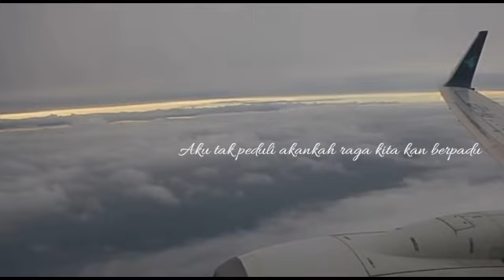Puisi : Ikhlas - Imam Abdullah El-Rashied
"Ikhlas"
Oleh : Imam Abdullah El-Rashied

Biarlah aku merindumu dalam bisu
Dalam sayatan luka hati yang membiru
Dalam untaian resah yang membelenggu
Cukup aku yang merasakan dekapan pilu
Cukup aku yang tenggelam dalam bara api cemburu
Merindumu adalah nafas kehidupanku
Aku tak peduli akankah kita bisa bertemu
Aku tak peduli akankah raga kita kan berpadu
Yang aku pedulikan adalah keadaanmu
Semoga kau baik-baik saja meski tak pernah merinduku
Aku hanya ingin kabar gembiramu
Itu sudah lebih dari cukup bagiku
Semoga Tuhan menjagamu, setiap waktu

Mukalla, 29 Dec 2018.